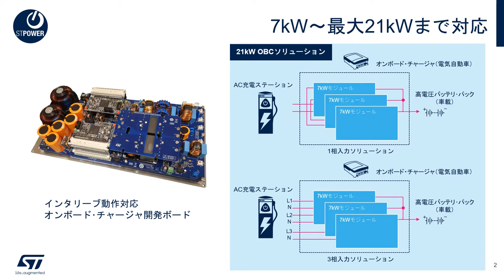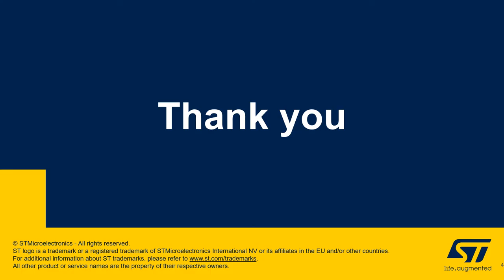EV / HEVに最適！オンボード･チャージャ開発ボード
STマイクロエレクトロニクスの車載用高耐圧パワーMOSFETは、EV / HEVのオンボード・チャージャに最適です。この動画では、650V耐圧 SiC MOSFETや600V耐圧 SiC MOSFET「MDmesh DM6」を搭載した最大21kW出力のデモ・ボードによるシステム・ソリューションをご紹介します。